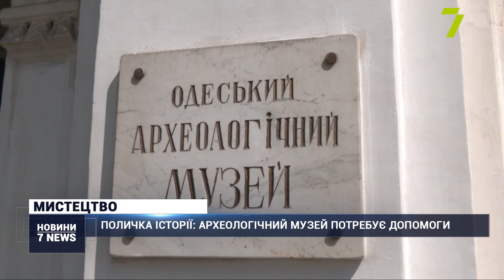Археологічний музей потребує допомоги: не вистачає стелажів для античних експонатів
Археологічний музей потребує допомоги, аби врятувати національне надбання.

Наразі в одному з приміщень зберігається п’ять тисяч амфор, яких ще ніхто не бачив. Оскільки сховище переповнене, працівники не можуть стежити за станом експонатів як слід та вчасно реставрувати їх. Саме тому у музеї стали збирати кошти на додаткові стелажі за допомогою проєкту «Поличка історії».

«Є там старі стелажі, але амфори вже нема куди там класти. Тому поміщаємо їх між проходами, і через це немає тих, що розташовані поодаль. Взагалі не повинно так бути, тому ми звільнили одне з приміщень, це наш старий гараж надворі, та намагаємось його обладнати в друге амфоросховище, де ми зможемо їх належним чином зберігати», — прокоментувала завідувач відділу наукової обробки та зберігання фондів археологічного музею Олена Шевченко.

«На сьогодні на проєкт “Поличка історії” зібрано вже 8 тисяч 700 гривень (проєкт підтримали 22 людини), що становить 10 відсотків від загальної суми. Загальний бюджет цього проєкту становить 82 тисячі 500 гривень», — повідомила проєктна менеджерка платформи «Моє місто» Надія.

До завершення збору коштів залишилось 109 днів, тому є час долучитись.

Підтримати проєкт, що допоможе одеситам побачити нові експонати в Археологічному музеї, можна на краудфандинговій платформі «Моє місто».